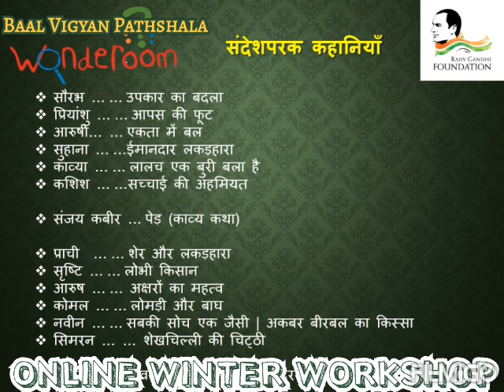आपस की फूट | Aapas Ki Foot | Sadbhavana katha Utsav | Priyanshu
Welcome to The Baal Vigyan Pathshala Group.

The story of  "Aapas Ki Foot" narrated by Priyanshu at the first ceremony of the Sadbhavana Katha ceremony held with the Himalayan English School.

 Final four workshops: -
1. Online Summer Workshop (dated 2 May to 14 June)
 2. Online Nature Workshop (dated 20 June to 31 July)
 3. Online Research Workshop (7 August to 31 October)
 4. Online Wonder Workshop (9 November to 30 November)

  Latest Workshop: - *Online Winter Workshop*
 (01 December to  31 January 2021.

 👉Online Winter Workshop aims to talk about *'Sadbhavana Katha Utsav'.*
👉For this, we can post audio / video of storytelling in new ways daily from 6 to 10 pm without any formalities in the evening evening session.
👉 Also, child presentations and famous storytellers will be shared with you one by one for you.
 👉You can give your feedback on the activity of finding the juices in the poetic lines presented by the child referrer Kavya Gupta.

📚 *Note* :-
👉🏼 _ After January 31, students participating in this workshop will be awarded e-certificates.

   👉🏼 _ If other children are ready to run any activity, inform them on 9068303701.

   👉🏼 _ If students who want to participate in this Online Winter Workshop, please register yourself at this link ._